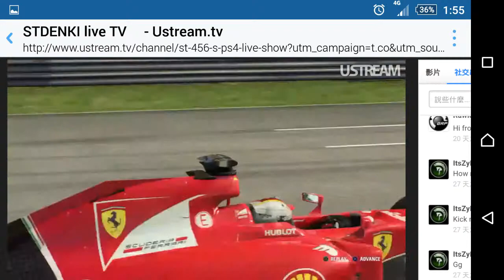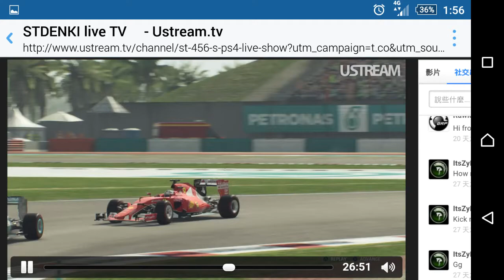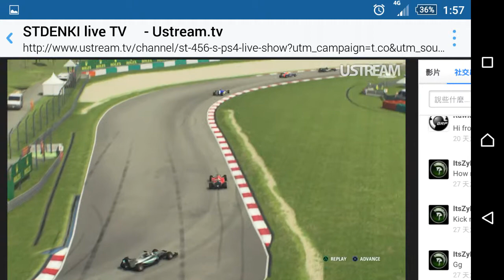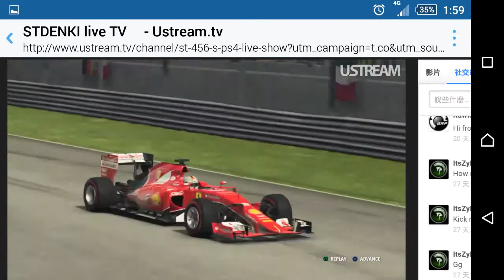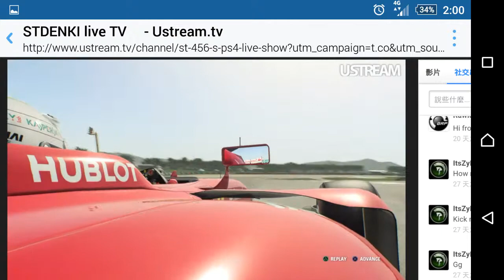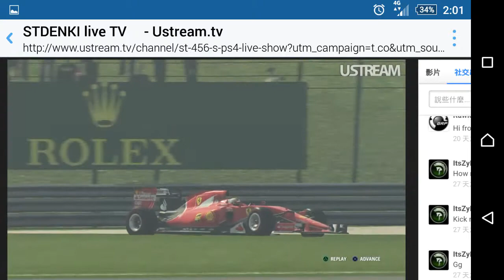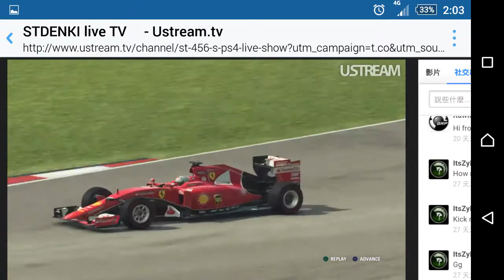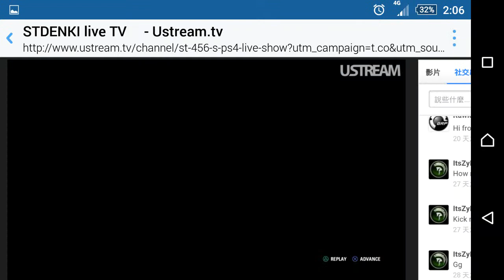F1 2015 Malaysia Racing Replay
STdenki & st456 PS4 live TV